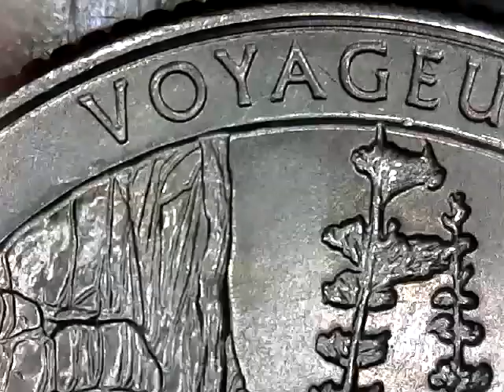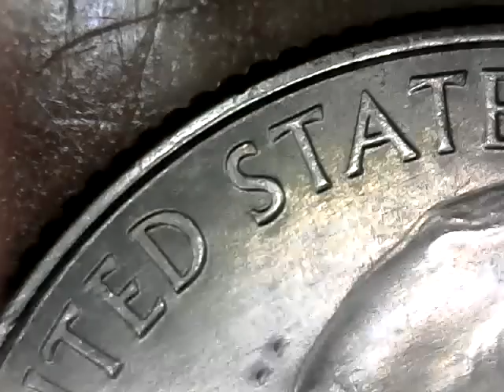2018 QUARTER CUD ON REVERS 5.55 GEAMS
NICE FIND IN POCKET CHANGE